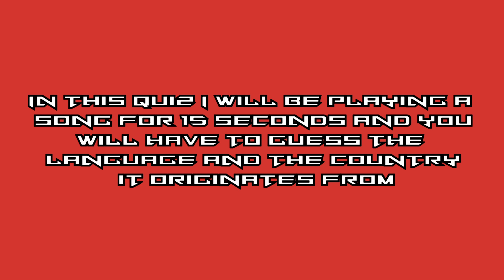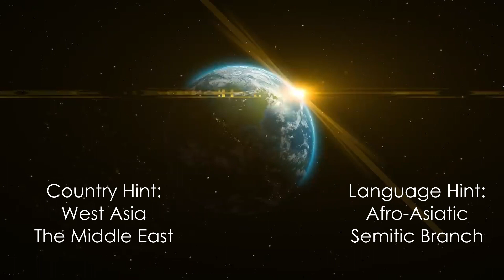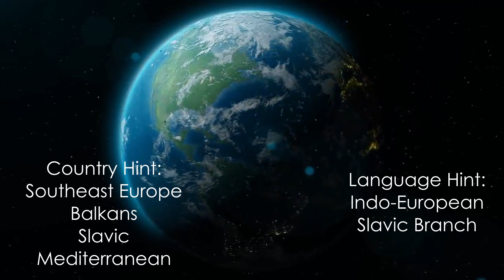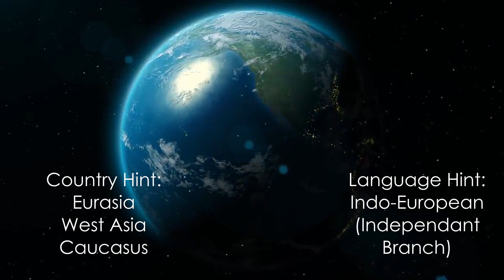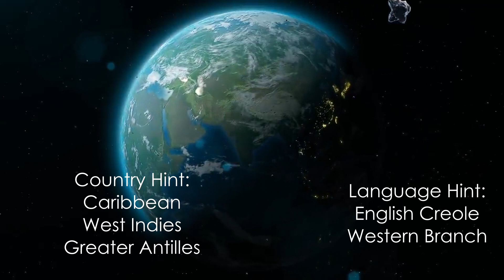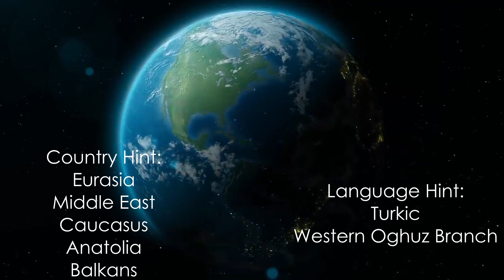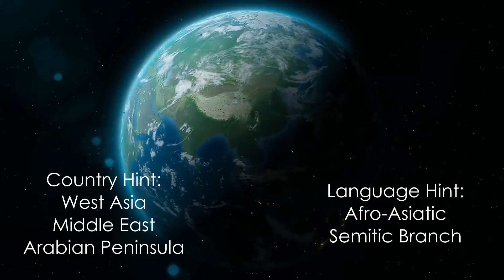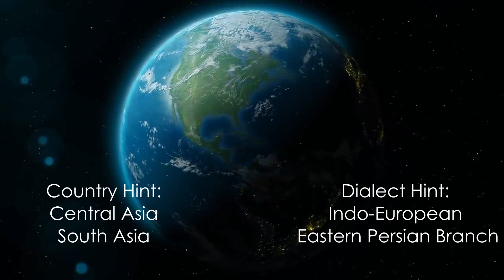GUESS THE LANGUAGE AND COUNTRY FROM THE SONG 2 | CULTURAL GEOGRAPHY QUIZ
If you enjoyed, hit like for part 3

No songs or music in this video is owned by me.